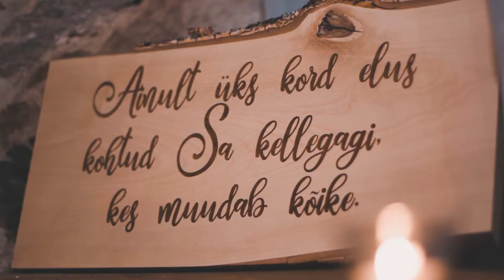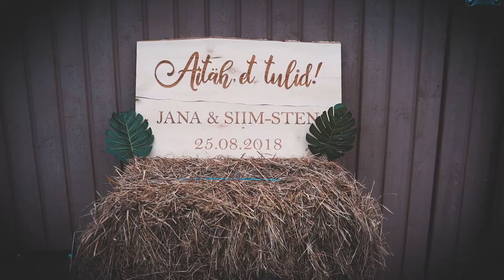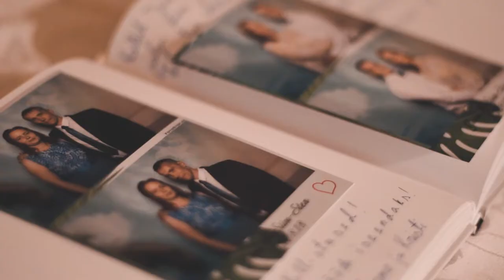Jana & Siim-Sten Wedding (Short)